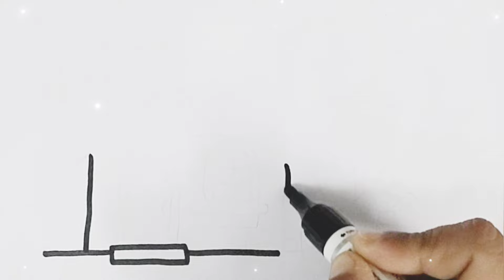Draw House | step by step drawing of House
painting
sketch